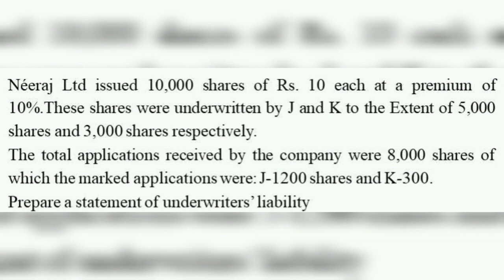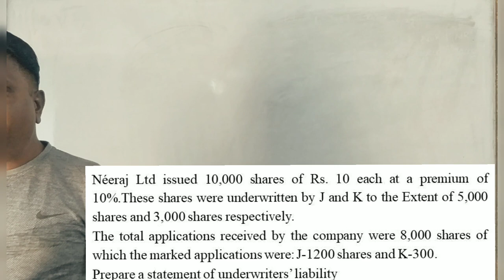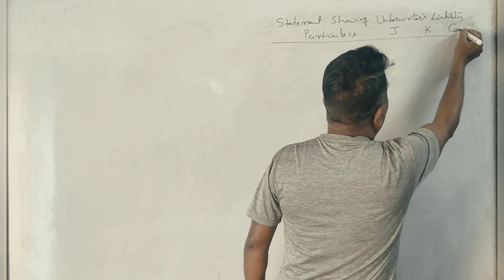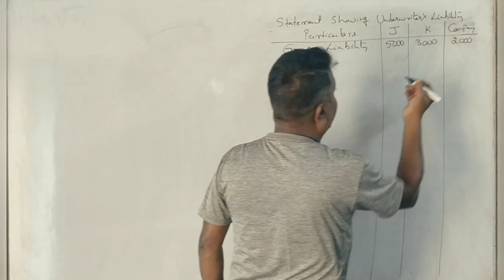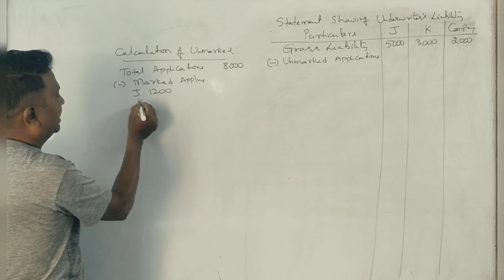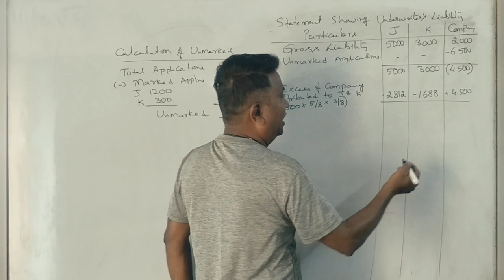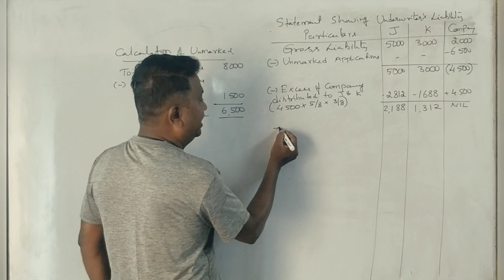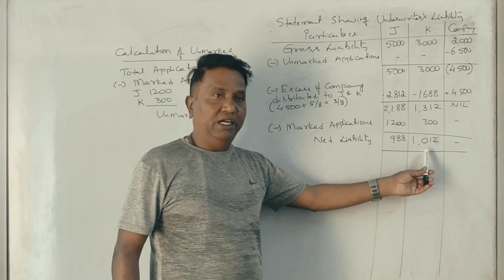Underwriting (NEP Syllabus) in Kannada PART 5 - B.Com 2011 Question Paper 5 Marks BY Srinath Sir